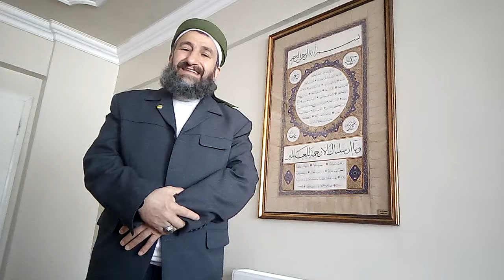Müridin Mürşidine Karşı Vazifeleri Var Mıdır?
Müridin Mürşidine Karşı Vazifeleri